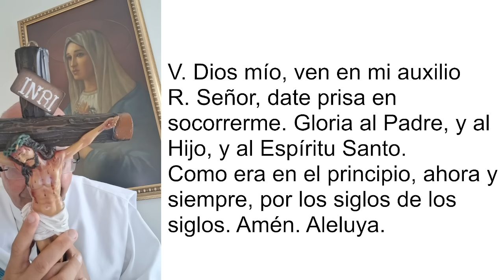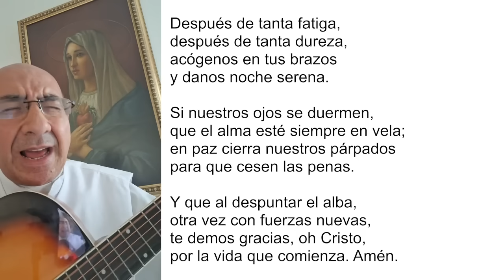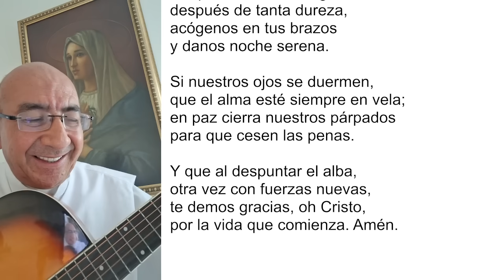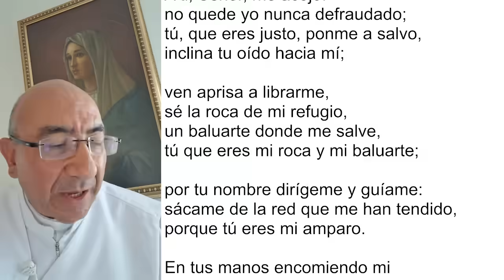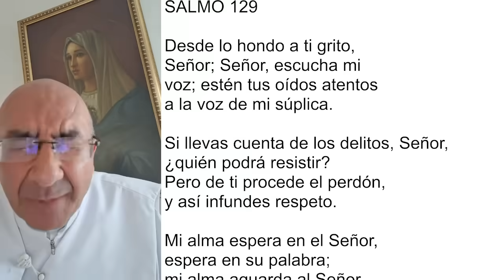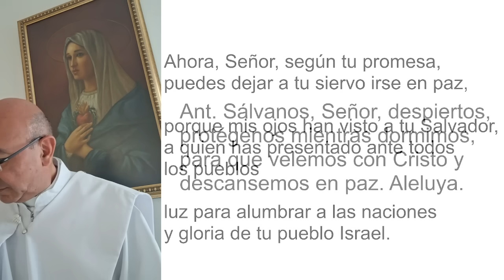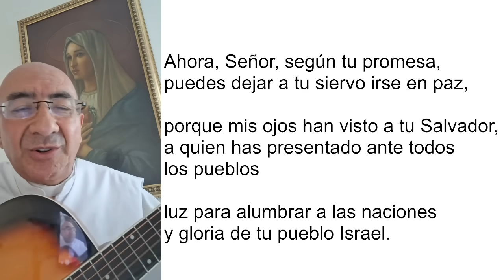COMPLETAS DE HOY, MIÉRCOLES 16 DE AGOSTO 2023. ORACIÓN DE LA NOCHE